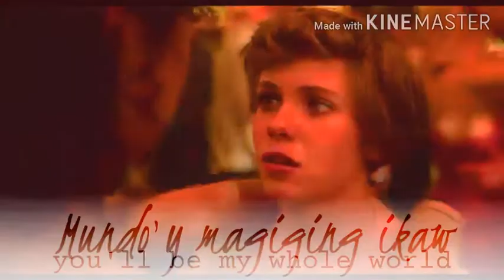Sydney & Dina | Sydina | Mundo / World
Okay so yeah this was suppose to be a simple edit to put with the bumblebee project. like a little edit on the side. But I just had way too many ideas and it turned out so well that I decided to upload it by itself. I've been watching a lot of things lately and yeah most of them are not animated but still I wanna edit all of them. Also yean another filipino song... I think what's fun with using non-english songs is that I have to find creative ways to sneak in the tranlation

So great show. Being the multishipping trashcan that I am I ship syd with both dina and stan. HOWEVER I firmly believe Syd is a lesbian and the reason for that is because we don't see her being romantically intrested in any dude in the show. Like the thing with stan was cute but it feels like very comphet. I don't really like it when people push for her being bi cuz it kinda feels like erasure (show syd and book syd are different characters) like I don't mind her being revealed as bi in the future but it would still be weird because certain details about her story seems to deal with stuff exclusively gay people experience. Even though I like Sydstan's dynamic a little bit more than Sydina as a romantic ship I prefer Sydina. Just because the romantic feelings are there and it's the sort of ship I want to see develop as a romantic.